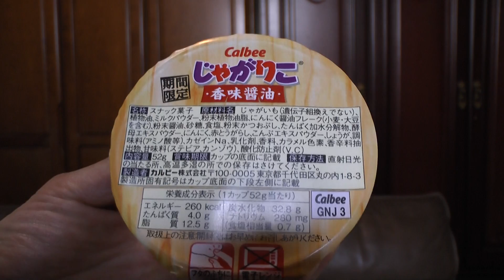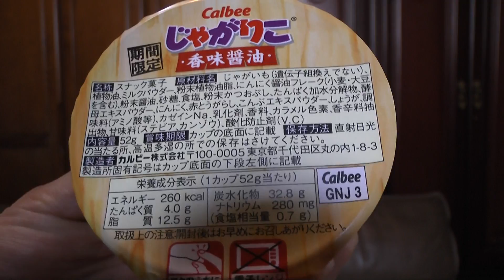カルビーじゃがりこ期間限定商品 香味醤油味のじゃがりこ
カルビーじゃがりこ期間限定商品 香味醤油味のじゃがりこを購入し食べた感想をオリジナル解説した動画です。